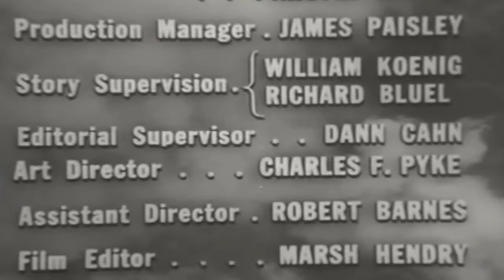Dupont Theatre The Man Who Asked No Favours 50s drama